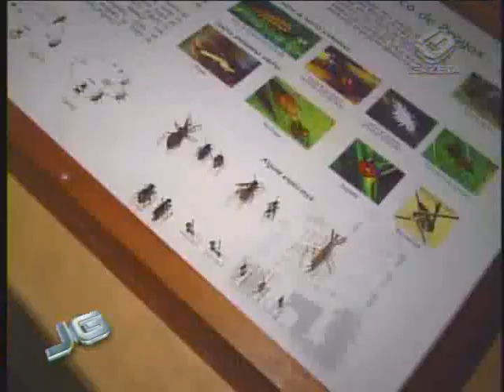Exposição de insetos - 26/05/2010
Eles são de mais de 800 mil tipos e representam mais da metade dos seres vivos do planeta. Uma exposição aberta hoje em São Paulo tenta mostrar aos visitantes a importância dos insetos. E para atrair a atenção da garotada tem uma curiosa corrida de baratas.